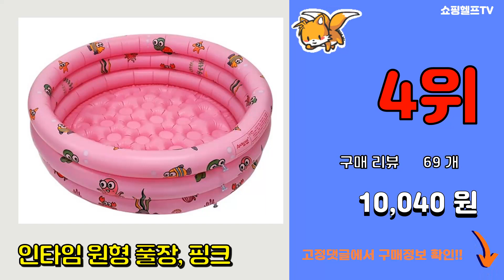물놀이장 추천 판매순위 Top10 || 가격 평점 후기 비교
❤️❤️❤️요즘 가장 많이팔린 물놀이장 추천❤️❤️❤️

[00:01]
10위. 인텍스 마이씨 프렌즈 키즈 풀장 27482, 혼합색상 [21,500원]

[00:06]
9위. 인텍스 미니 프레임풀 57173 [25,890원]

[00:11]
8위. 인텍스 이지셋 풀장 원형 28120, 블루 [54,550원]

[00:16]
7위. 인텍스 패밀리 프레임 사각 풀장, 혼합 색상 [72,670원]

[00:21]
6위. 베스트웨이 3단 엠보싱 풀장 BW 54413, 투명 블루 [20,340원]

[00:26]
5위. 인텍스 리틀 디노 플레이센터 풀장 57166, 인텍스 57166 리틀디노 플레이센터 [43,500원]

[00:31]
4위. 인타임 원형 풀장, 핑크 [10,040원]

[00:36]
3위. 인텍스 디노사우르 플레이센터 풀장 57444, 인텍스 57444 디노사우르 플레이센터 [63,770원]

[00:41]
2위. 베스트웨이 워터월드 분수 미끄럼 풀장, 랜덤발송 [37,400원]

[00:46]
1위. 베스트웨이 2단 엠보싱풀장 BW 54412, 투명 블루 [19,680원]